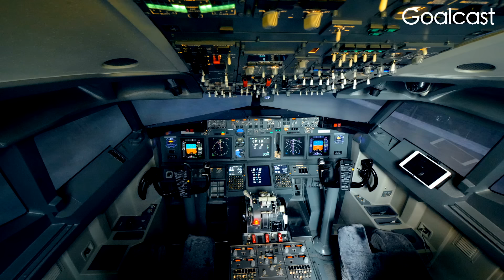Air Force Pilot Teaches You How To Overcome Any Fear | Lt. Col. Waldo Waldman Speech | Goalcast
✪ "Scared Teen Transforms Into Fearless Fighter Pilot" - This is the story of a scared boy who became a fearless Air Force jet fighter pilot. Lt. Col. Rob "Waldo" Waldman takes you on an exhilarating journey of the scariest moments in his life.
✪ How To Overcome Any Fear | Lt. Col Waldo Waldman Speech | Goalcast

🌟 ABOUT US! 🌟
Welcome to the official Goalcast YouTube channel! We want to inspire the world to reach their dreams. On this channel, you’ll find a variety of content including listicles, motivational speeches, presentations and more.